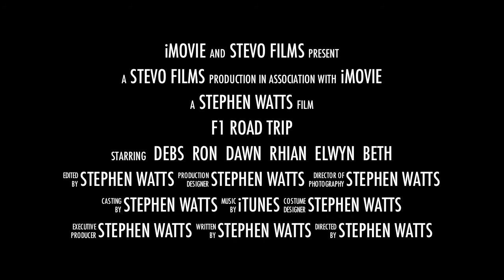silverstone 2011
f1 silverstone